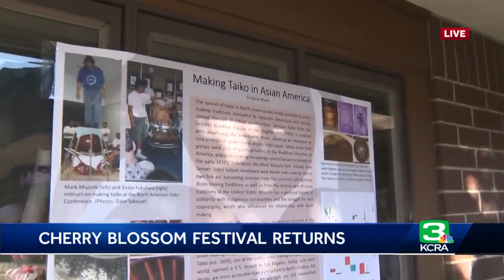Community celebrates cultural diversity at Davis Cherry Blossom Festival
After 2 years the Davis Cherry Blossom Festival is happening in person Saturday, April 9 and Sunday, April 10 from 11 a.m. to 8:30 p.m. It's a free family cultural event with Taiko drumming performances, activities like lantern painting, demonstrations, food trucks and more.